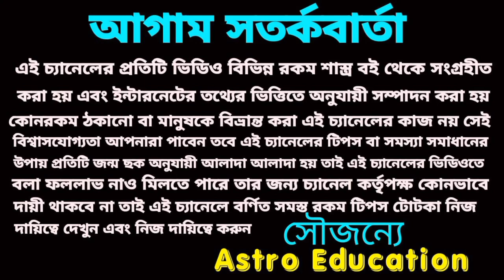13 January 2023 gift for 5 Rashi!